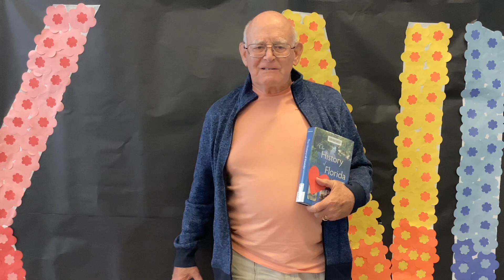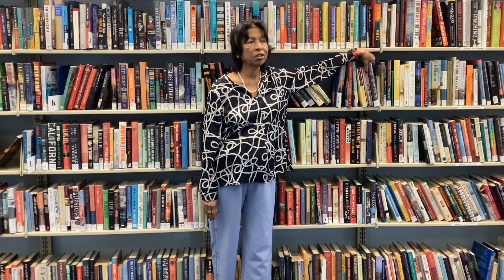Snapshot Day 2024: Why I Love the Library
Spotlighting one day in Volusia County Public Library! Find out why our community loves our library system.